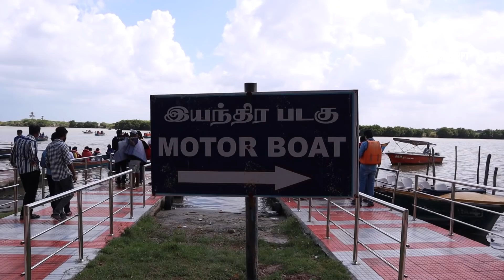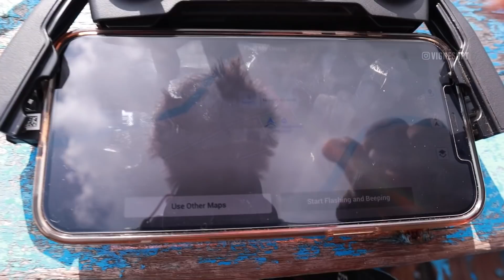Lost my Drone at Pichavaram Mangrove Forest Boat Ride | தமிழ்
A boat ride at Pichavaram Mangrove Forest is a very unique experience, and it is definitely worth your time. It is also not too far for Chennai people, and even more close if you're planning to visit Pondicherry.. One of the beautiful places to visit near Pondicherry.
Actually, around 200kms from Chennai (depends on from where in Chennai).
Pichavaram Mangrove Forest is the second largest mangrove forest in the world, after the Sundarban Mangrove Forest of West Bengal. It consists of a very unique eco-system which one should definitely learn about. I've tried to put as much info as possible in the video.

360 Camera

My Primary Camera (but newer version)

For my voiceovers and environment sounds

GoPro Hero 7 Black

GoPro Mic Adapter